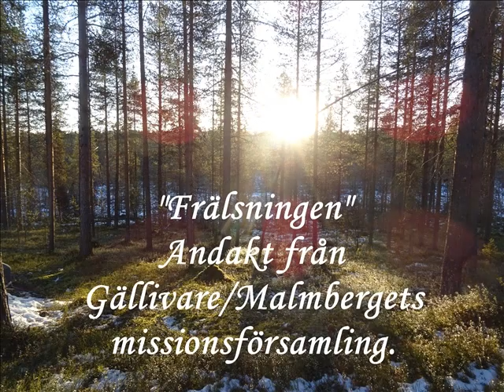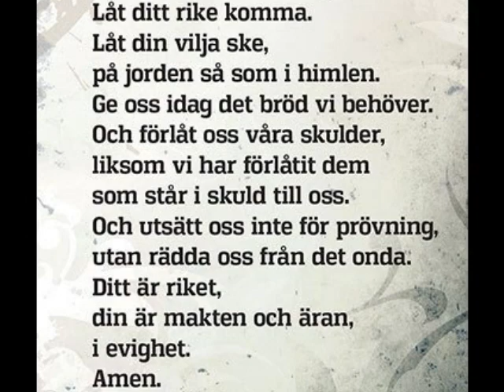Andakt från Gällivare/Malmbergets missionsförsamling, "Frälsningen"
"Frälsningen"

Andakt där Börje Gustavsson talar om frälsningen.
Rikard Apelqvist sjunger & spelar:
"Herren är min starkhet och min lovsång", 771 M: E. Pettersson
"Det går en väg mot framtiden" T&M: Urban Ringbäck